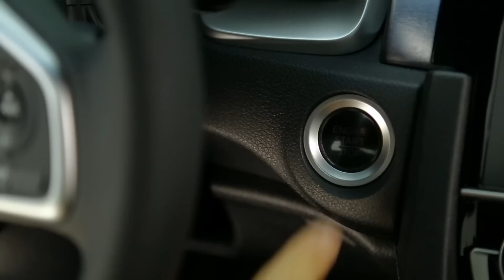Prévia - Novo Honda Civic 2017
Com tudo novo, Honda Civic passa por nosso teste. Neste vídeo veja as nossas primeiras impressões.